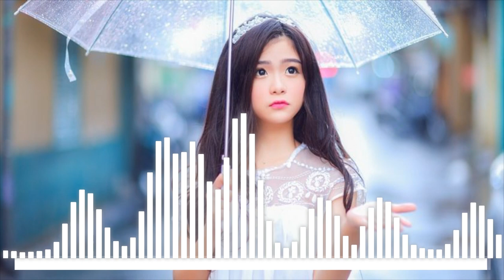Anh Chẳng Sao Mà 1 Hour Giọng Nữ Gây Nghiện (Htrol Remix x Phạm Thành)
Theo Dõi Tôi:
Phần mềm làm sóng nhạc: Adobe After effects cs6
Video editor: RingNet Music
© Bản quyền thuộc RingNet Music
© Copyright by RingNet Music ☞ Do not Reup